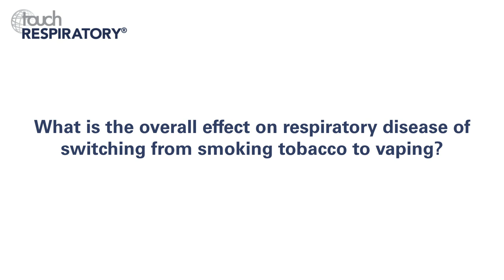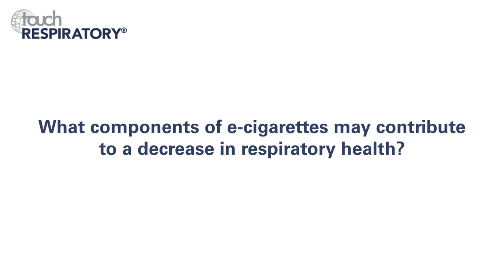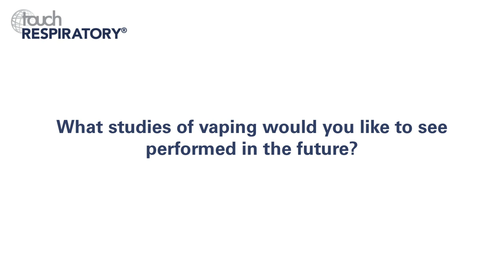Daniel R Ouellette, ERS 2018 – E-cigarettes and respiratory disease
Editorial board member, Daniel R Ouellette (Wayne State University School of Medicine, Detroit, MI, US), considers what is known to-date about the impact of e-cigarettes or vaping versus traditional tobacco products on respiratory disease.

Questions
1. What is the overall effect on respiratory disease of switching from smoking tobacco to vaping? (0:12)
2. What is the effect of e-cigarettes on exacerbations of asthma and COPD? (0:48)
3. What components of e-cigarettes may contribute to a decrease in respiratory health? (1:31)
4. How does the use of e-cigarette use among young people affect their likelihood of later using traditional tobacco products? (2:01)
5. What studies of vaping would you like to see performed in the future? (2:41)

Speaker disclosure: Daniel R Ouellette has nothing to disclose in relation to this video interview.

Filmed at the European Respiratory Society (ERS) International Congress 2018, Paris, France, September 2018.